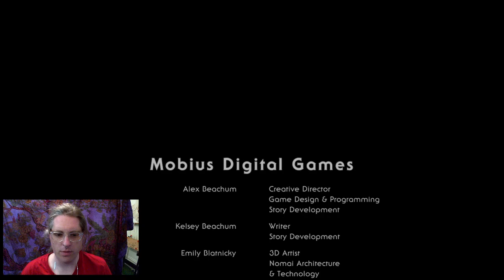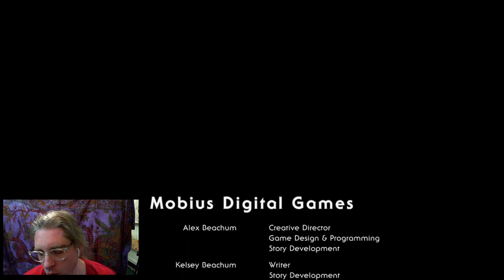Decaf Blend: Outer Wilds! Late game, blind playthrough with Leigh (they/them)